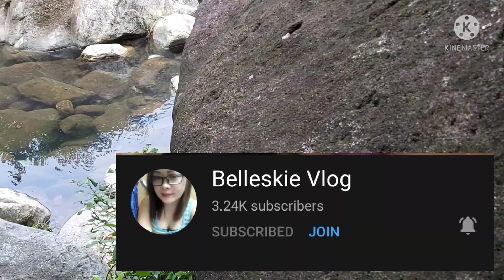Tara na maligo sa sapa/dumayo paqo